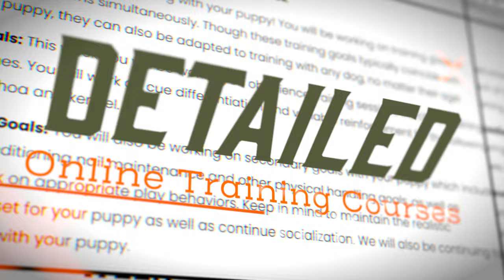Standing Stone Kennels - German Shorthaired Pointers, Dog Training and Hunting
Welcome to Standing Stone Kennels!

Ethan and Kat are the owners of Standing Stone Kennels in Kansas. They are passionate about German Shorthaired Pointers and have a deep love for bird hunting. They also specialize in breeding and training GSPs for hunting and other activities. With years of experience and a commitment to excellence, they have established themselves as one of the leading kennels in the region. Their knowledge and love for the breed is evident in the quality of their dogs and the attention they give to each one. The couple enjoys sharing their love for the breed with others and often host training clinics and hunting trips to showcase the versatility and trainability of the German Shorthair.